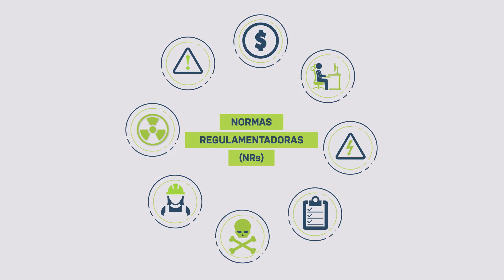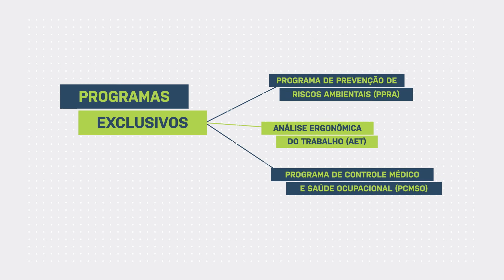SESI Viva+ - Gestão de SST - Introdução ao atendimento dos requisitos legais de SST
Neste episódio da série SESI Viva+ - Gestão de SST, você vai saber a importância de cumprir as Normas Regulamentadoras (NRs) que se aplicam aos serviços realizados pela sua empresa. As NRs tratam de segurança e medicina do trabalho e são de cumprimento obrigatório a todas as empresas com regime de contratação CLT.

Problemas relacionados a acidentes e doenças no trabalho são alguns dos principais fatores que impactam na produtividade da indústria. É importante que sejam tomadas medidas, contínuas ou eventuais, para garantir o cumprimento das Normas Reguladoras, incentivando sua equipe a adotar uma postura preventiva com relação a acidentes e doenças.

Ao considerar as medidas de Segurança e Saúde no Trabalho (SST) como estratégia do seu negócio, a sua empresa atinge padrões de excelência, além de aumentar sua produtividade e competitividade no mercado. E é aí que o SESI pode ajudar sua empresa.

Referência em SST para a indústria, o SESI oferece soluções e consultorias para incentivar os trabalhadores da sua empresa a seguirem as normas de segurança. O SESI também conta com programas de prevenção de riscos, para apoiar sua empresa na identificação, redução e controle das ameaças à segurança no ambiente de trabalho.

SESI Viva+ - Gestão de SST

A série SESI Viva+ - Gestão de SST vai tratar sobre as mudanças nas leis trabalhistas que podem impactar a sua empresa, seja ela contratante ou contratada. Você vai ter acesso a informações úteis, que aumentam a competitividade no seu setor, tudo de forma clara e dinâmica.

A série também apresenta a plataforma SESI Viva+, um ambiente digital inteligente e inovador que reúne dados de segurança e saúde e os transforma em informações estruturadas e qualificadas, conforme as novas exigências. São indicadores de gestão em SST, alertas sobre processos e conformidades, integração com sistemas de folha, entre outras ferramentas.

O objetivo é reduzir os riscos legais e os custos com saúde e com afastamentos; prevenir acidentes; aumentar a produtividade no trabalho, além de evitar a divergência no repasse de dados para o governo e possíveis multas e sanções para sua empresa.

para descobrir todas as soluções que o SESI tem para melhorar a gestão de SST da sua empresa.

OUTRAS SÉRIES SOBRE SAÚDE E SEGURANÇA NO TRABALHO